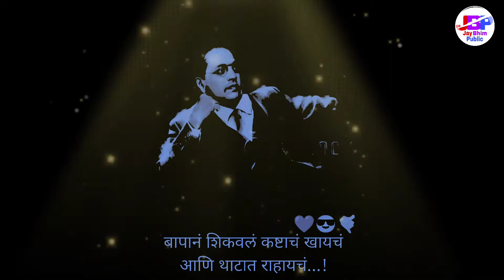कोटी कोटी मुखी आहे माझा भीमराव | Jay Bhim Status | Dr.Babasaheb Ambedkar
Hello Guys